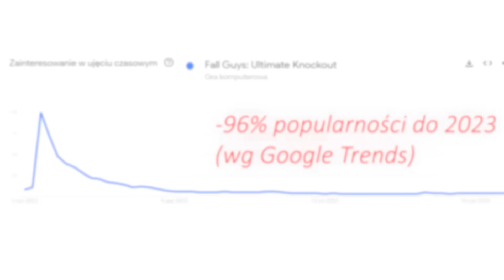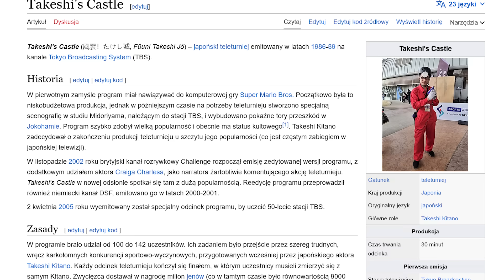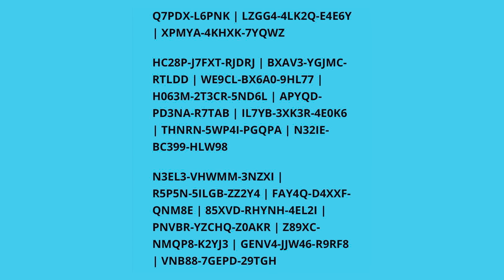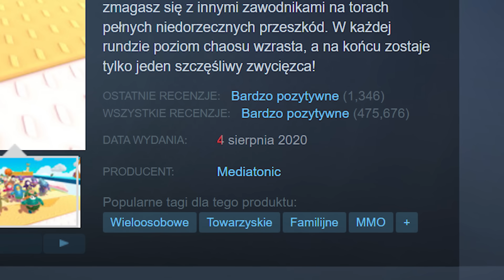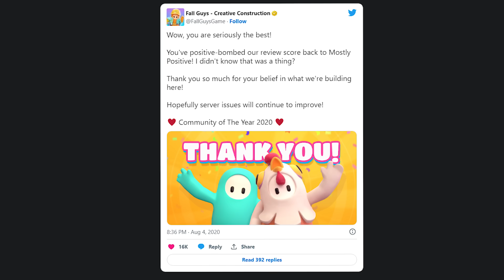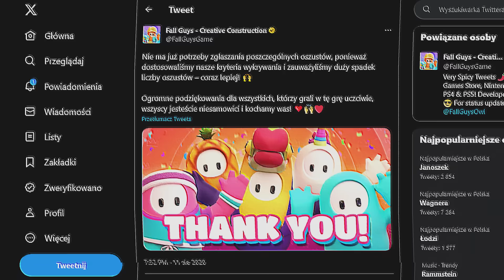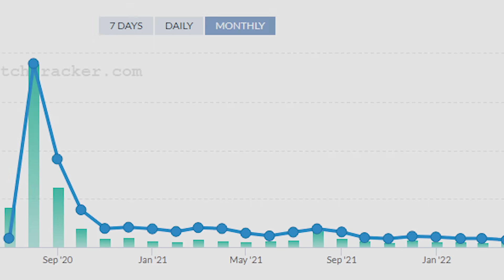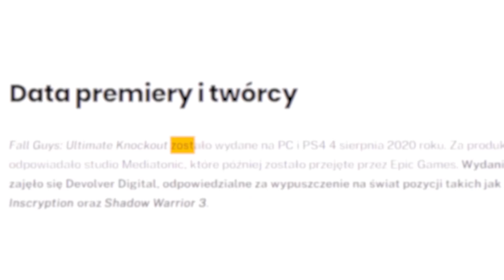Wzlot i Upadek Fall Guys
Tym razem o tym jak Fall Guys doprowadziło do 96% upadku swojej gry oraz co zrobiło potem, by choć trochę odbudować swoją społeczność.

Źródła:
Steamdb
Steamcharts
Google Trends
Twitch Tracker
Wikipedia
Fandom Wiki
IGN
Foothill Dragon Press
DevolverDigital / Mediatonic / Epic Games (Wywiady, posty, filmy itd.)
Xayoo, Young Multi, Juniorsky, Weza, Pyrocynical, Seight (Klipy, wstawki itd.)